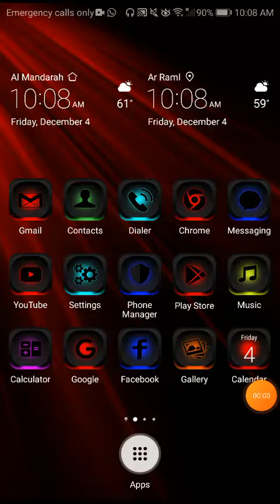December 4, 2020